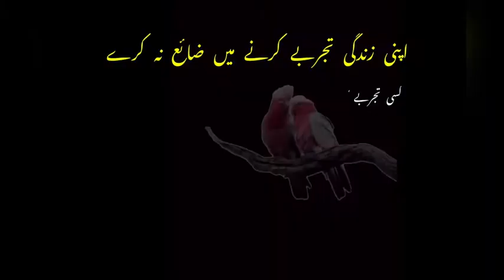Parrots Diet schedule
In this video we discuss about Diet schedule of parrots? At which time which seeds or food serve to parrots/birds?

Muhammad Irfan Aviculturis
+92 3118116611